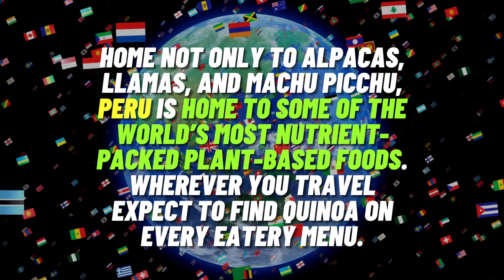BVJ International! Is Peru Vegan Friendly? Shop Now! bainbridgevegan.com